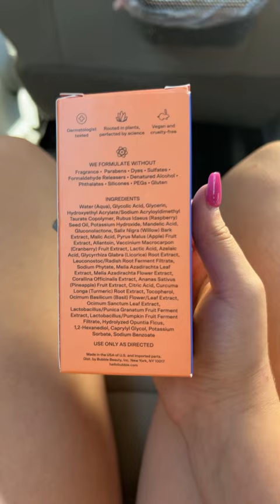Got some more bubble from walmart 😋🩵🌸🤍